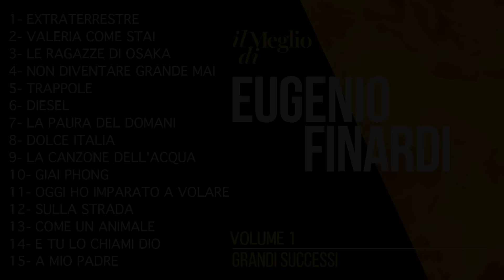Eugenio Finardi - Il meglio di [VOLUME 1] - Il meglio della musica Italiana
Ascolta le più belle canzoni di Eugenio Finardi tratte dall'album “Il meglio di Eugenio Finardi – Grandi successi”. Contiene “Extraterrestre”, “Un uomo”, “Musica ribelle”, “Patrizia”, “La forza dell’amore” e molte altre.
Il meglio della musica Italiana

Tracklist:
1) Extraterrestre 0:00
2) Valeria come stai 5:08
3) Le ragazze di Osaka 8:34
4) Non diventare grande mai 12:34
5) Trappole 15:21
6) Diesel 19:19
7) La paura del domani 24:14
8) Dolce Italia 28:42
9) La canzone dell'acqua 32:16
10) Giai Phong 34:36
11) Oggi ho imparato a volare 39:04
12) Sulla strada 41:36
13) Come un animale 45:46
14) E tu lo chiami Dio 51:30
15) A mio padre 54:50